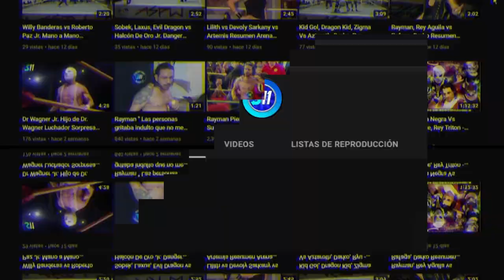Denebola vs Lady Danger vs Lilith ( Lucha Completa ) Arena GDL